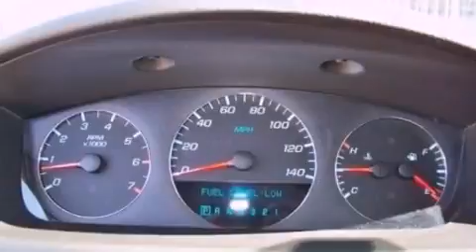2008 Chevrolet Impala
We've been honored to serve the   area , we promise that your experience at our dealership will exceed your expectations !

 Year : 2008
 Make : Chevrolet
 Model : Impala
 Engine : 3.5L V6
 Trans . : Automatic
 Exterior : Blue
 Miles : 113,500

 Pre-Owned 2008 Chevrolet Impala